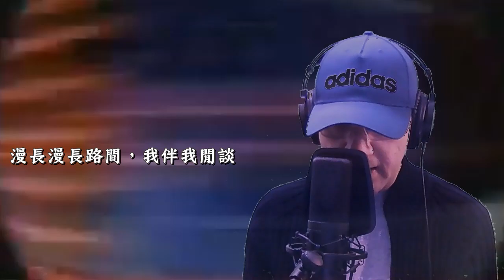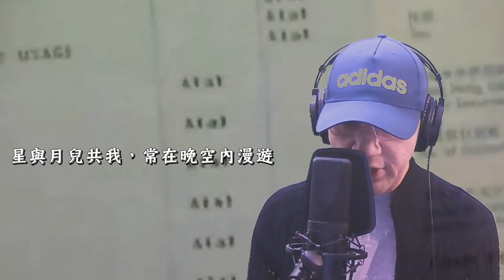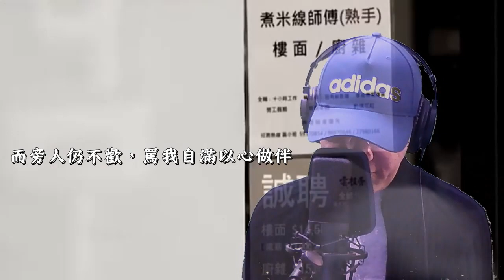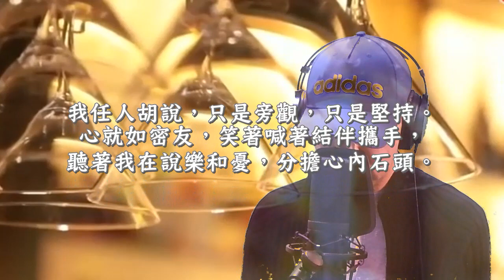三人行 cover by 鍾偉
(原唱 : 林子祥/劉天蘭/詩詩)
作詞：林振強
作曲：Margie Adam

音樂來源 : Harold Chan
影片來源 :
《1994年 海洋公園(兒童王國)》  sam1230hkad
《2006.8.9 會考放榜新聞 (ATV)》  eichanlover
《中年失業》 投委會
《 鏗鏘集：失業潮》 RTHK backup